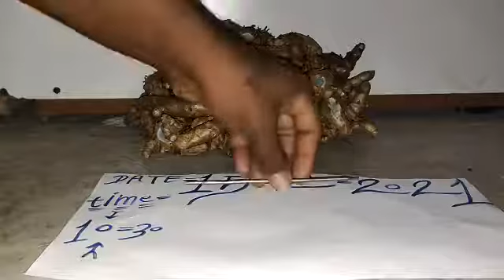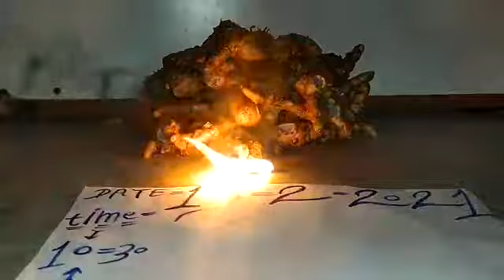mere pass original Kali haldi Hai